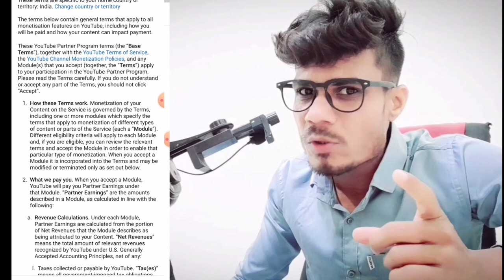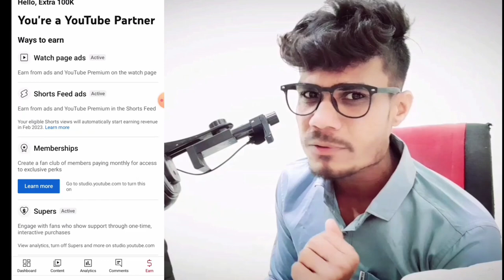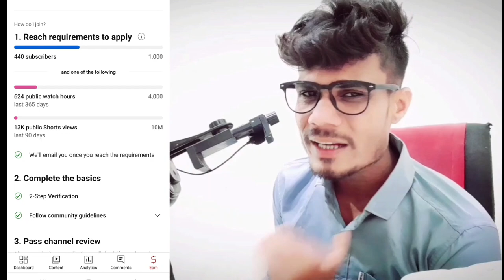How to Accept Youtube Term on Mobile Right Way ? || Shorts Monetization Start Kaise Kare ?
GEAR USED
○Tripod(Mobile Stand)
○My Headphone
•Hair dryer